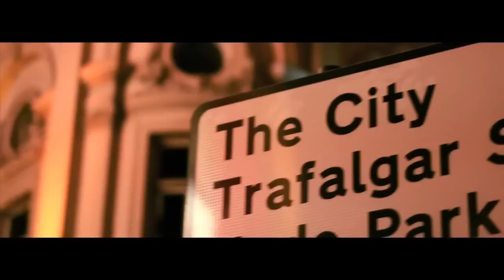Dream Mclean ft Karl Williams - Golden (Official Video)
"Golden" featuring Ceaser, produced by Smudge.
Deadcloud intro produced by Smudge - @SmudgeOfficial